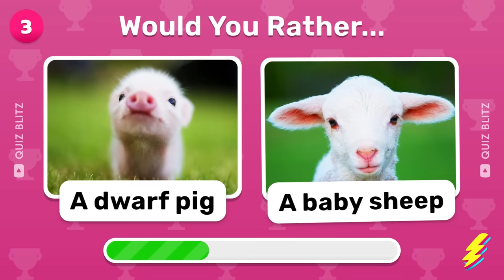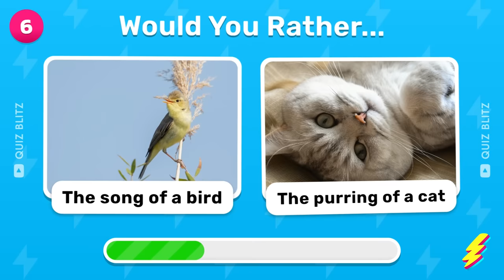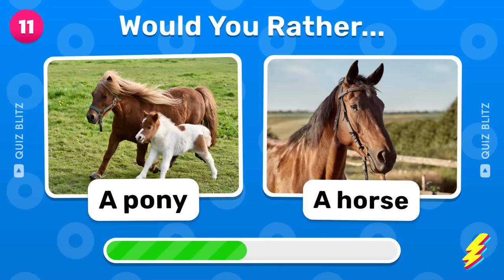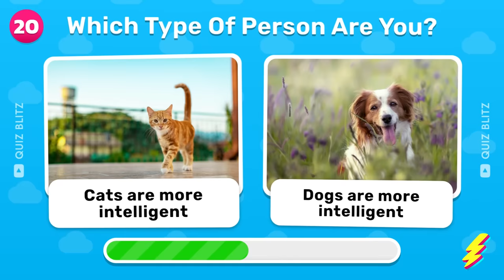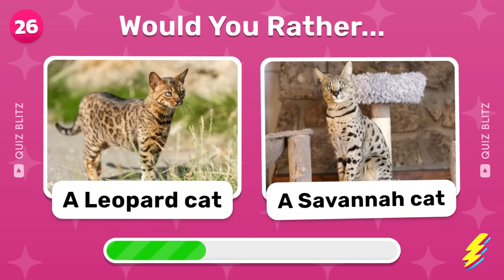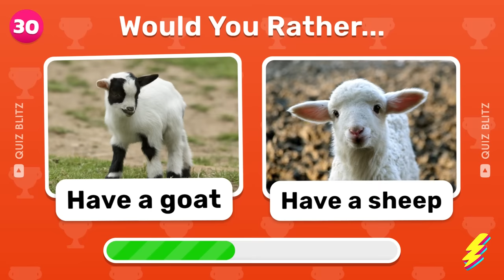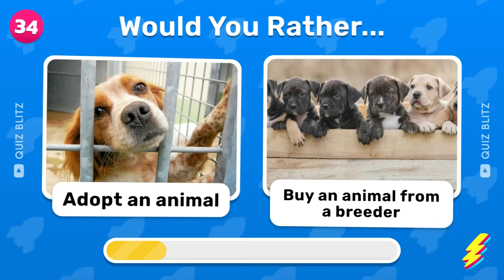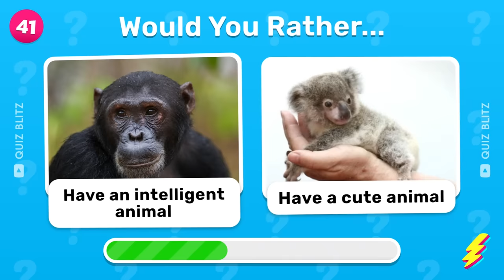Would You Rather...? Animals Edition 🐶🐈‍⬛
Would You Rather face a cute dog or a cuddly cat? Pick One, Kick One! Cute Animals Edition 🐶🐈‍⬛ is the ultimate dilemma, and one you'll be faced with if you take on this challenge! Would you rather have a pet dog or a pet cat? Pick your favorite animals and make the decision. 🦄🐘 Whether you prefer the cuteness of a puppy or the cuddliness of a kitten, this Animals Edition 🐻🦦 has something for everyone. So, if you're ready to make the ultimate decision - then this Cute Animals Edition is the perfect game for you!